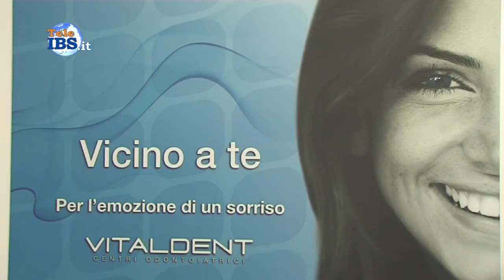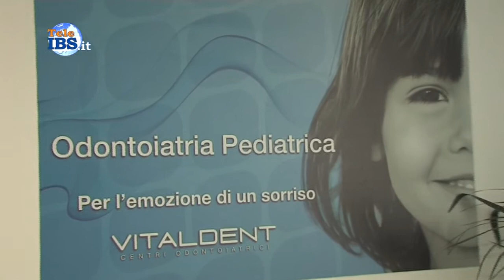Vitaldent sponsor ufficiale della festa del Pane